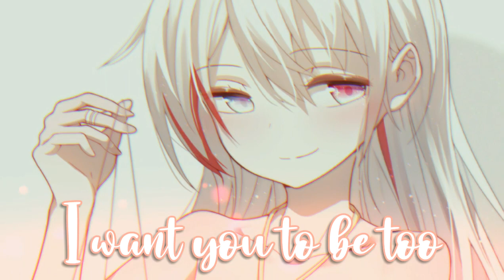Nightcore - Odds Are - (Lyrics)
Song Information
     ⟪ Song ↦ Odds Are
     ⟪ Artist ↦ The FifthGuys Thatsimo & Riell

   ⟪ Illustrator ↦ 千夜QYS3